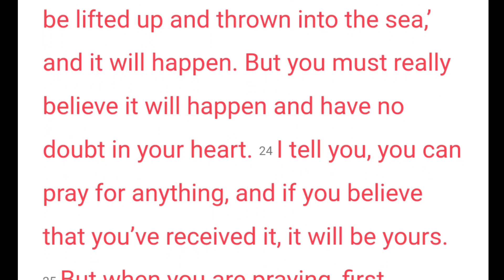My Strength is Built on Nothing Less| Frog Legs, King Trumpet Mushrooms & Shrimp Mukbang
Hey Youtube, Join me for lunch where we are eating Frog Legs, king trumpet mushrooms and shrimp. So suoer good! With Mema's  issue, one thing I know for sure My hope is built on nothing less than Jesus Christ and his righteousness.
Comment, commit & Stick Get there, Get there, Get there!

Get Your Ganzia Air Fryer Today!!

1−800−799−SAFE(7233)

Code: Carter
@Church'sTexasChicken